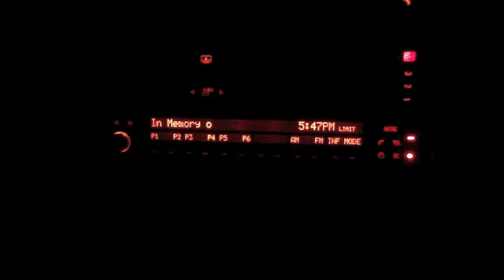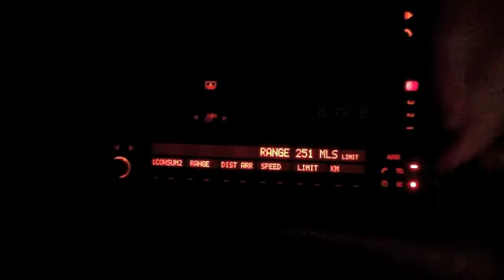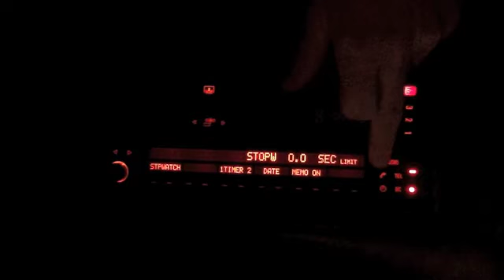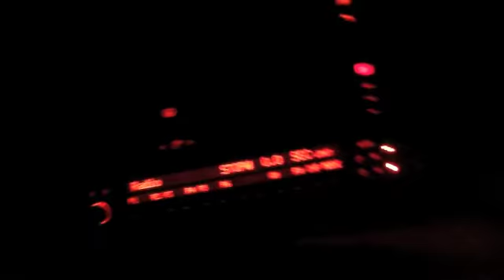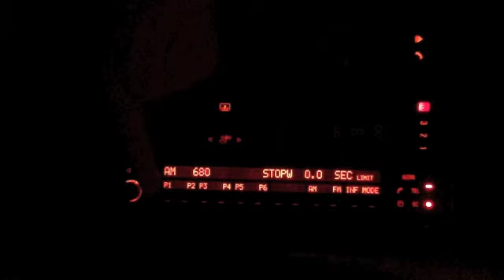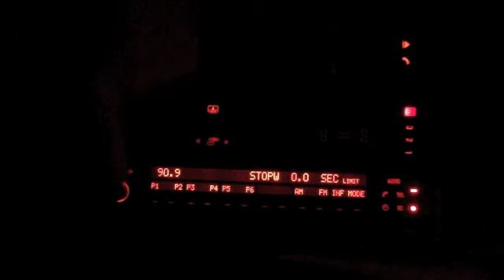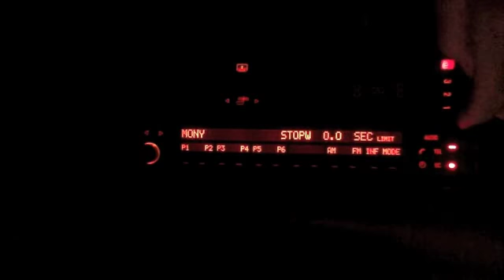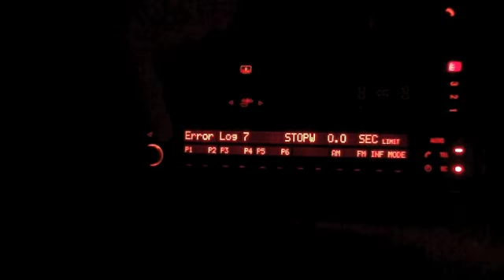Intravee 6816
Intravee BM53 Alpine KCA-420i iPod 6816